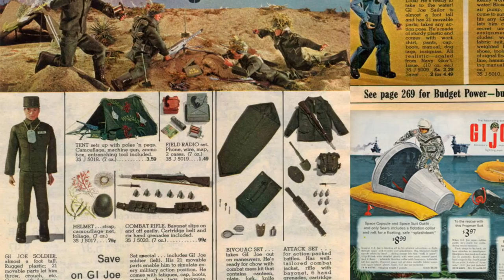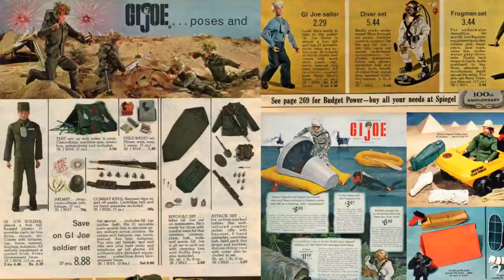The History of G.I. Joe by Konami - Arcade documentary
yo Joe! The history of the run and gun classic